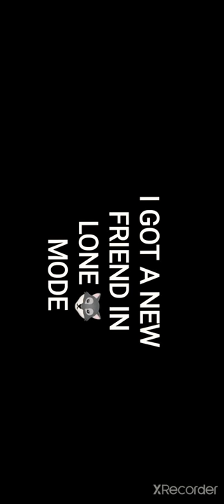FRIEND🙂 OR FLATTER🙃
ROOM MATCH
TROLLING
3GRAM
PLAYER
B2K
VINCENZO
BNL
RAISTAR
WHITE FFF
REX DRPOO
SNOW WHITE
DARK ANGEL
HAZARD
CZAR
BUNIX